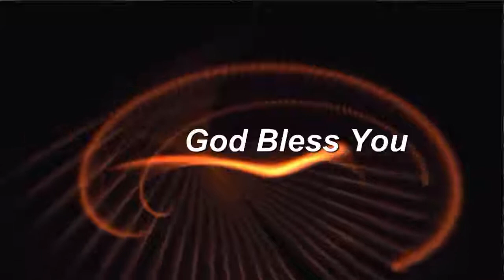He Leadeth Me - Moeng Sisters & Sister Thabang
Church venues-
Hammanskraal @ Kanana